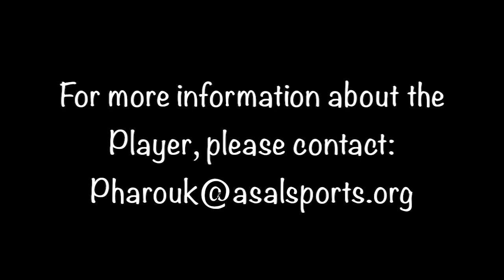Dorcas Kafui Fumey - FWD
Name: Kafui Dorcas Fumey (FWD)
Height: 5'9
Country: Ghana
Womens Soccer, NAIA prospect from Ghana